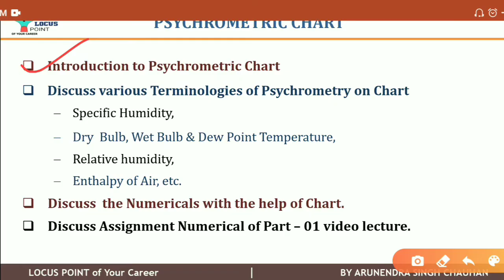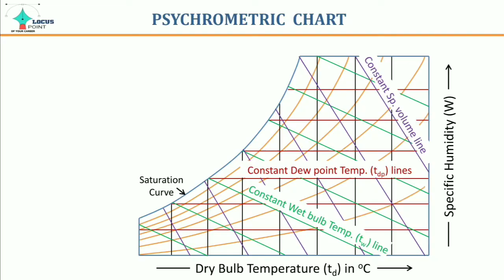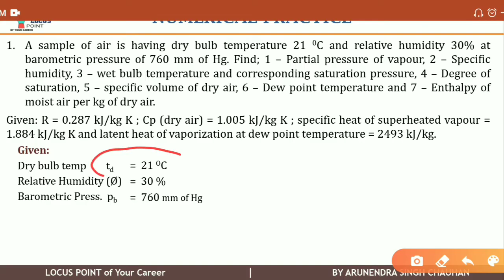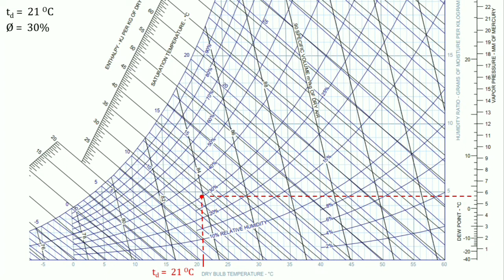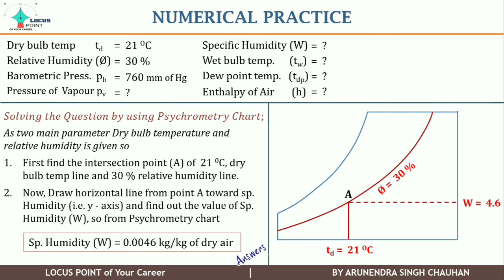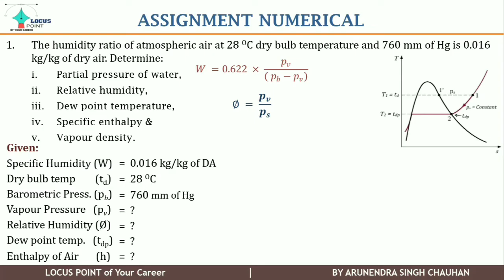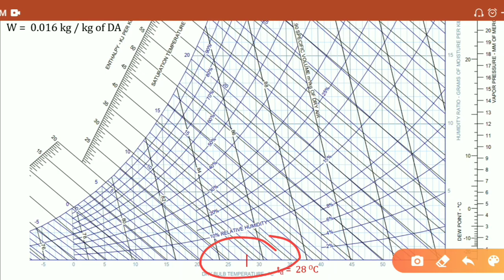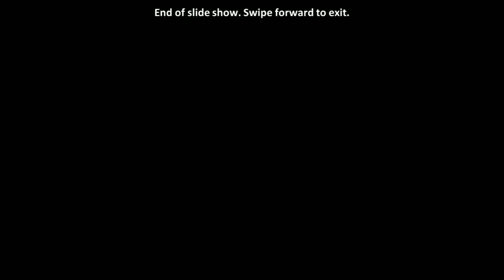How to read Psychrometric Chart in Hindi | How do you Solve Numericals by using Psychrometric chart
This video will explain how to plot and use psychrometric chart in hindi and also covered various Numerical problems which can arises in your mind.

Solve Psychrometry Numerical problem with the help of Psychometric chart.

How do you read a psychrometric chart?
How do you solve a psychrometric chart problem?
What is the procedure to solve numericals with Psychrometric chart?
Constant Dry bulb temperature lines,
Constant Dew point temperature lines,
Constant Wet bulb temperature lines,
Constant specific volume lines,
What is DBT and WBT in psychrometric chart?
How do you plot a psychrometric chart?

Friends you can also follow us on;
Pdf_Link of Psychrometric Chart in Pdf;
Pdf_Link of Steam Table in Pdf;
Link of Psychrometry, Part - 03, i.e. Physical Significance of Dry Bulb, Wet Bulb and Dew Point Temperature with Practical examples, video lecture;
Link of Psychometric Processes | Part - 01 | Sensible Heating and Sensible Cooling process in Hindi, video lecture;
Link of Psychometric Processes | Part-02 | By pass factor of Heating & Cooling Coil | Numerical on heating, video lecture;
By Arunendra Singh Chauhan